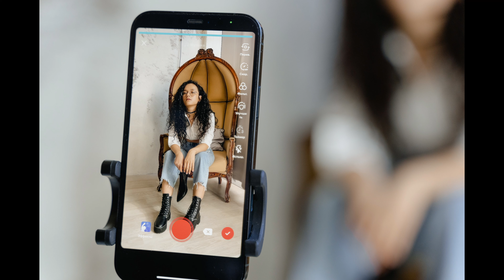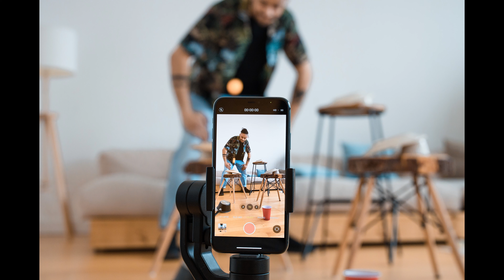TikTok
Have you ever wondered what tiktok is?